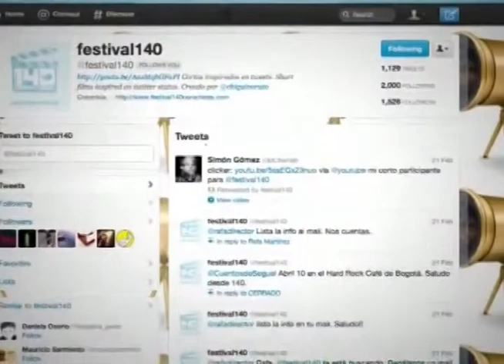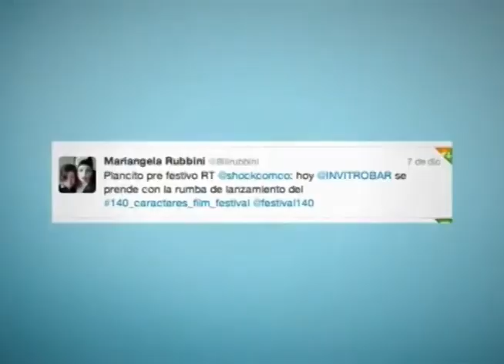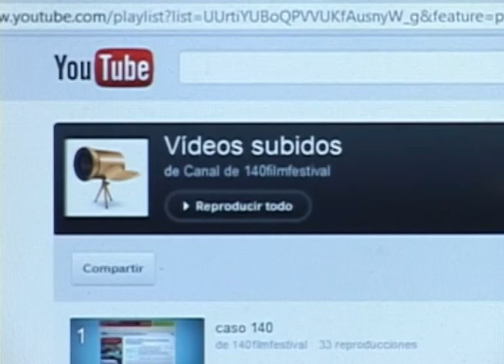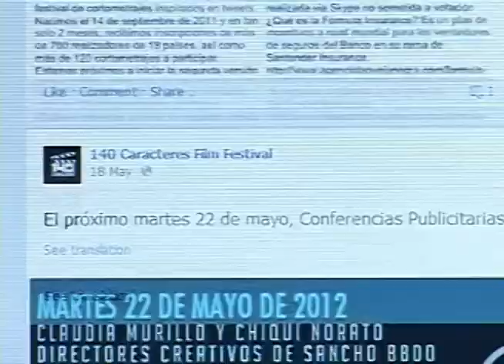140 Caracteres Film Festival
Desde su aparición en el mundo, twitter nos ha acortado la vida, todo ya es cortico, en mensajes pequeñitos y ya se pueden encontrar todo tipo de cosas que incluyan los 140 caracteres, pero en este caso es algo que surgió del tuit y se convirtió en un festival de cortos, del cual hablamos con uno de sus gestores para conocer un poco más de esta iniciativa